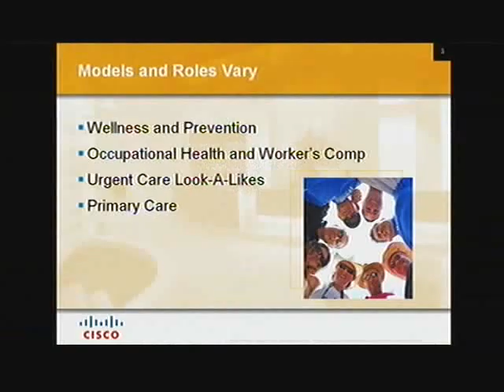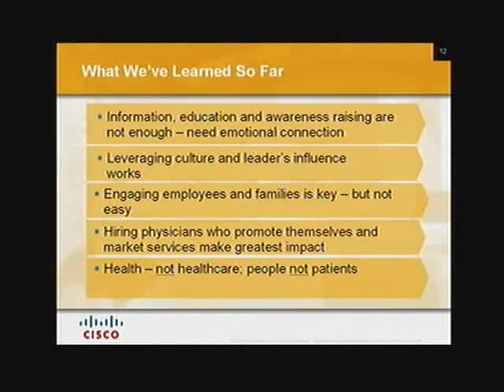Sharon M. Gibson - Transform 2010 -- Managing a Company's Health Care